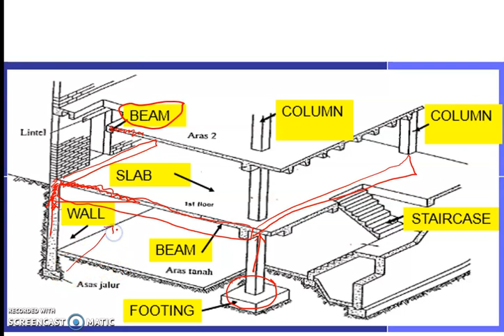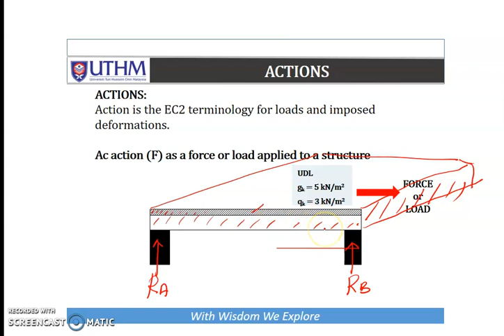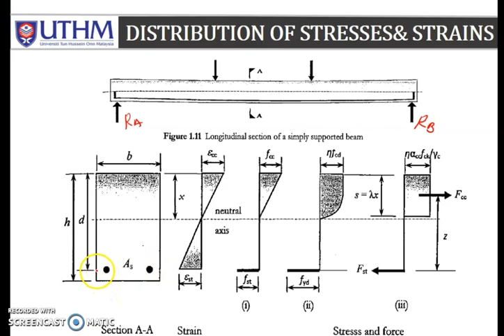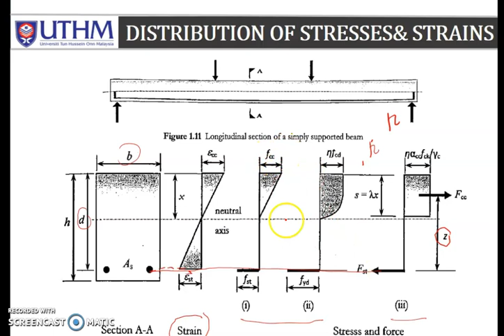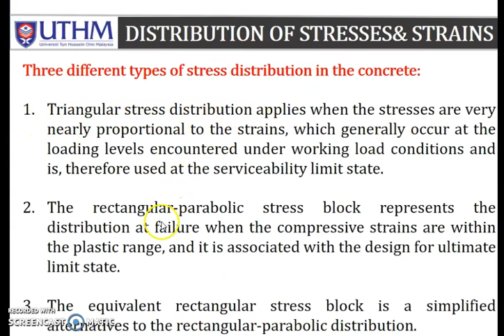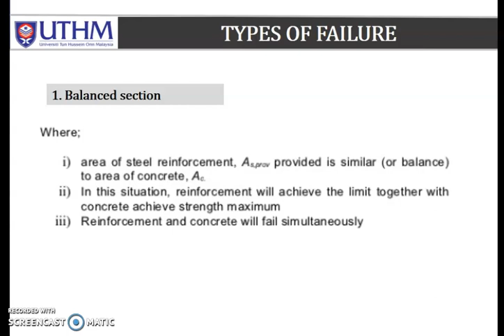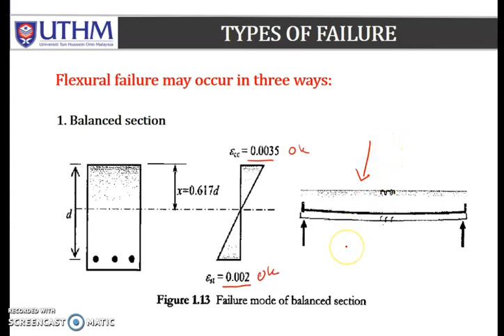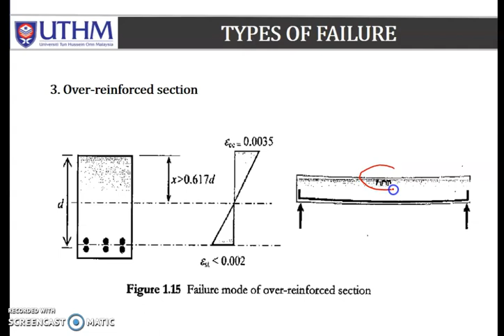Reinforced Concrete Design using EuroCode 2 : Design of Beam - Part 3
Structural Design BPD 30802 Semester 1 2020/2021
By : Dr Hamidun Mohd Noh & Dr Nur’Ain Idris
FPTP, UTHM